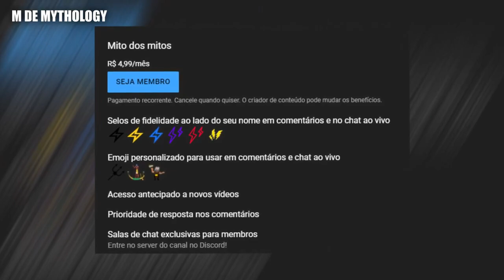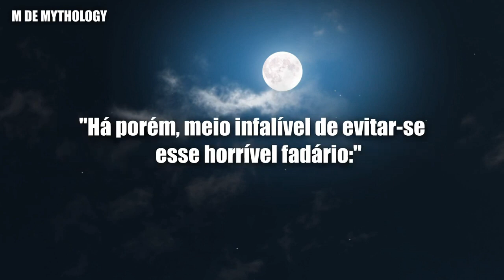7 lendas macabras das 5 Regiões Brasileiras 🤝🏽 Parceria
⭕A cultura brasileira é riquíssima e este vídeo traz 7 lendas macabras das 5 Regiões brasileiras.⭕
▶ Bradador (Sul): 03:32 até 04:39
▶ Jaraguá (Sudeste): 05:04 até 06:20
▶ Arranca-línguas (Centro-oeste): 06:56 até 08:15
▶ Boca de Ouro (Nordeste): 08:37 até 10:24
▶ Mingusoto (Nordeste): 10:25 até 11:36
▶ Cumacanga (Norte): 11:41 até 12:54
▶ Cruviana (Norte): 12:55 até 13:30